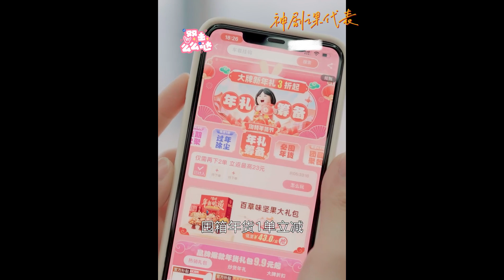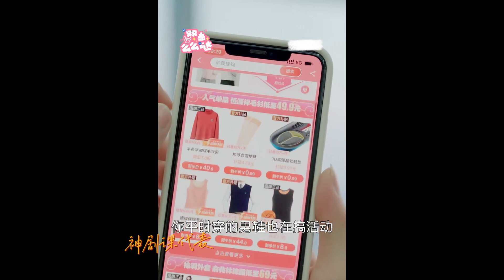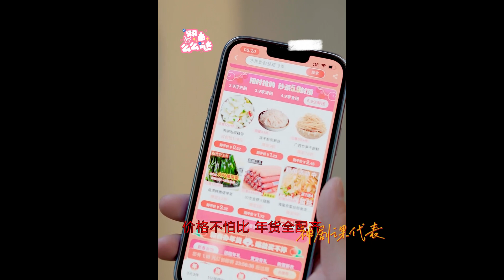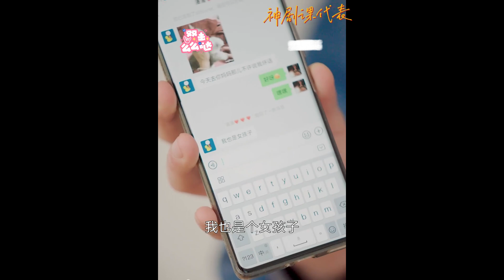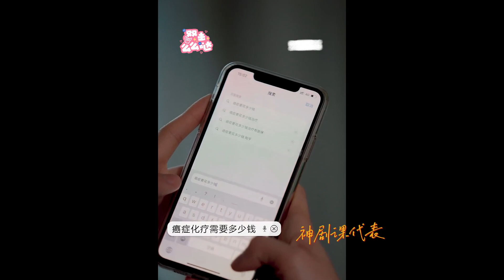【大結局完整版】仇敵怎麼了還不是要愛上我！ 冤家路窄的同義詞是有緣千里來相會！ 鬼馬少女VS傲嬌大佬《愛上死對頭了怎麼辦》第1~26全集#神劇課代表